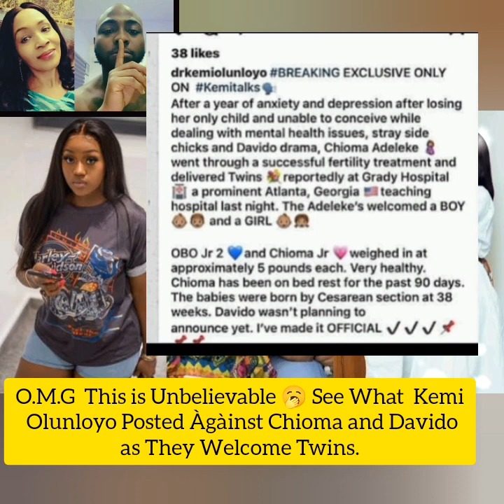Davido: Unbelievable 🥱 What Kemi Olunloyo Posted Àgàinst Chioma and Davido as They Welcome Twins.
Davido: This is Unbelievable 🥱 See What  Kemi
 Olunloyo Posted Àgàinst Chioma and Davido
as They Welcome Twins.

Chioma welcome twins a boy and a girl, David Davido and Chioma latest news, Kemi Olunloyo Posted Àgàinst Chioma and Davido welcome twins a boy and a girl, Davido and Chioma welcomes new baby, Kemi Olunloyo, Davido family, Davido second baby with Chioma,